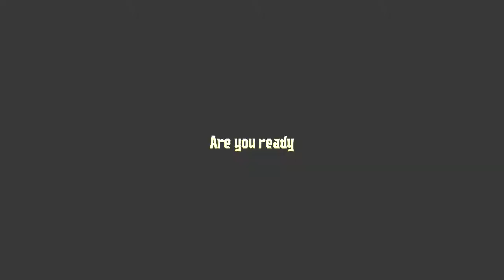Quest'n Goblin Trailer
Brandneuer Trailer zum Browsergame Quest'n Goblin von der Core X Group und Bigpoint. Alles weitere zum Spiel findet ihr auch